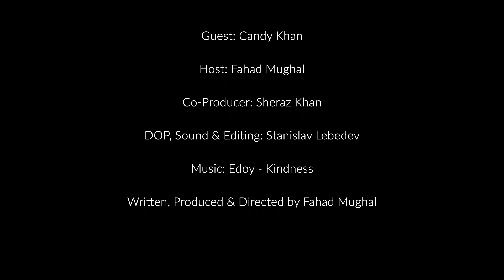Aam Admi Khaas Kahani (Host Fahad Mughal with Guest Candy Khan)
Episode 2 of Aam Aadmi Aam Kahani (Ordinary People Extra ordinary stories)
Host: Fahad Mughal
DOP, Sound & Editing: Stas
Co-Producer: Sheraz Khan
Written, Produced & Directed by Fahad Mughal